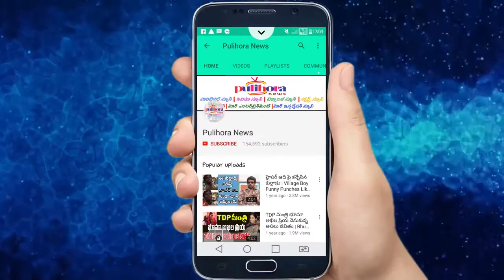పవన్ ని రోడ్డుమీదకు లాగేస్తున్నారు...! ll Pulihora News